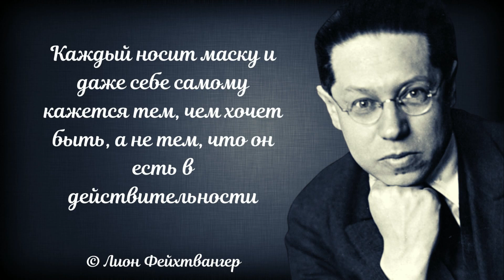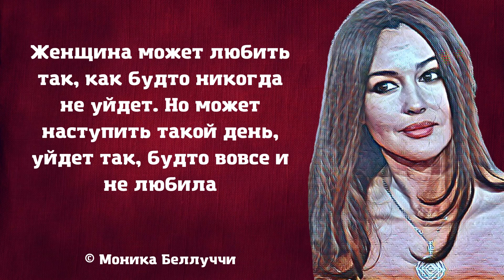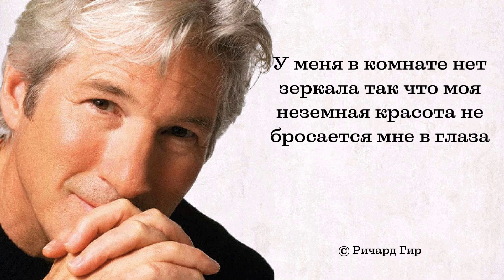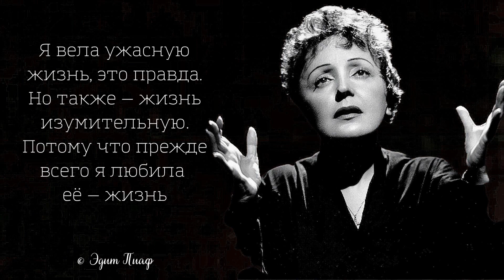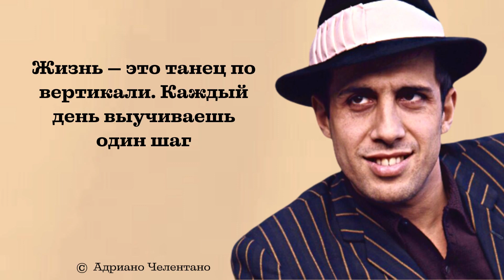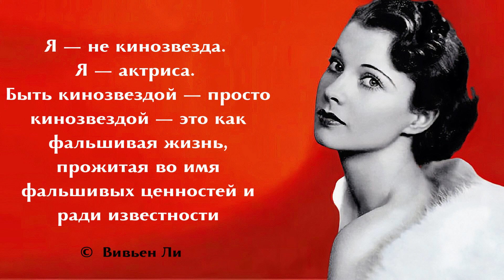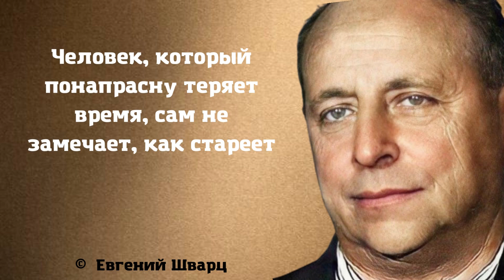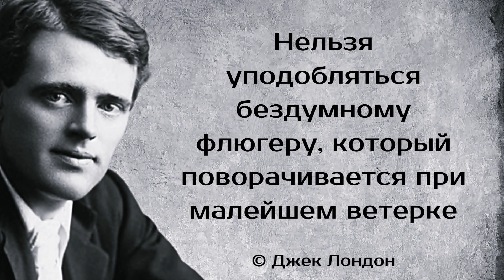Цитаты, которые помогают посмотреть на мир другими глазами